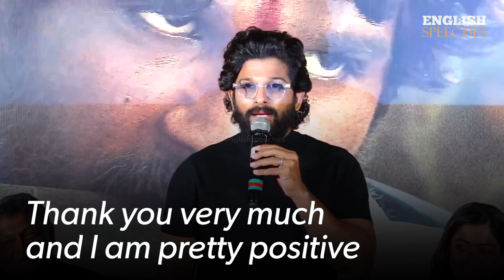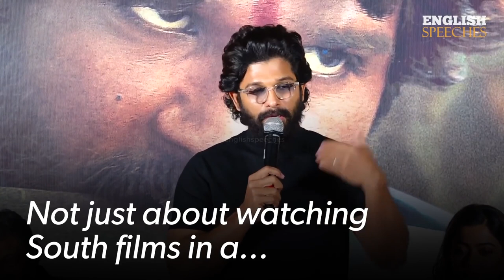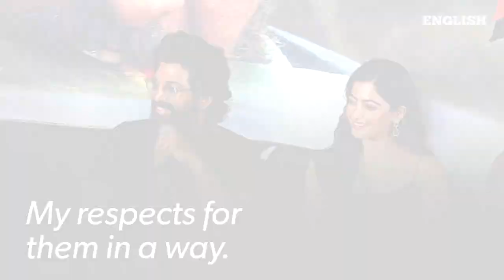ENGLISH SPEECH ALLU ARJUN ���� Indian Cinema English Subtitles 1080p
1)This video has no negative impact on the original works (It would actually be positive for them)
2)This video is also for teaching purposes.
3)It is not transformative in nature.
4)I only used bits and pieces of videos to get the point across where necessary.

English Speeches does not own the rights to these video clips.